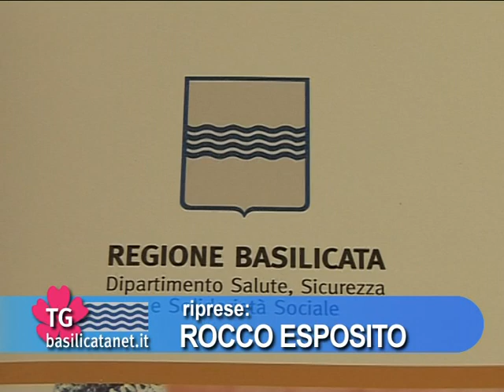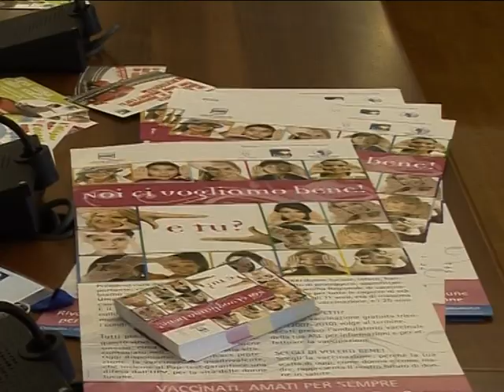CONTRO IL PAPILLOMA VIRUS PARTE LA VACCINAZIONE 2010 RIVOLTA ALLE DONNE LUCANE DAI 12 AI 25 ANNI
Potenza 07/09/2010, Annunciata la nuova campagna di prevenzione contro il papilloma virus. La Regione Basilicata e le associazioni di volantariato a sostegno dell'iniziativa